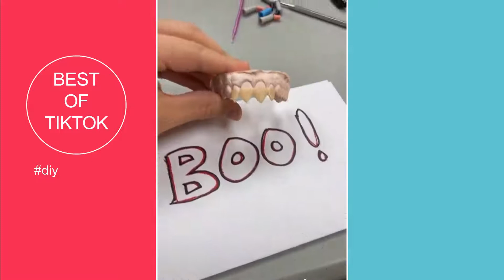TikToks about DIY compilation that is impossible to forget 2020 😷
Best of TikTok brings you the best diy, videos from around the internet!

We showcase the best TikTok creators such as: besassique, 5.minute.crafts, nnursema, viiviiana_x, salavat.fidai, yasminartdrawing, blossom, thebentist

List of Tiktokers in this video: sweet.carolines.c, abdullah.pak, 3d_printing_master, officialhambly, _just.aesthetics._, jeet_boruah20, honeybobabear, tipssychannel, boootsy88, krugliymops, adrianxortiz, renanserighelli, deasjoseantonio, crescentshay, thissideup, not.your.alex